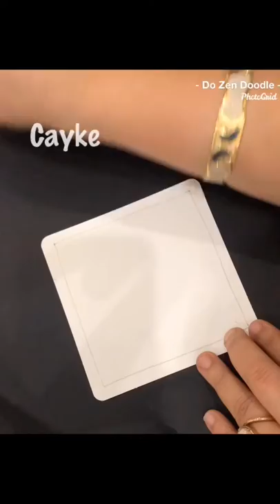How to draw Zentangle pattern Cayke